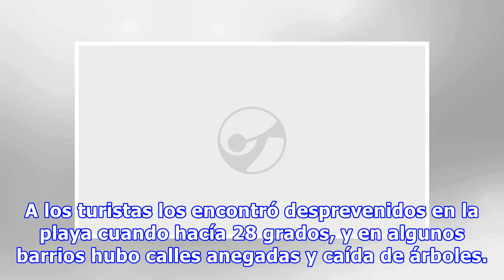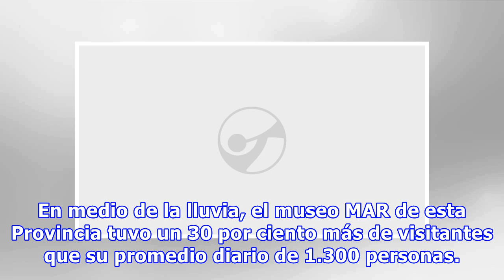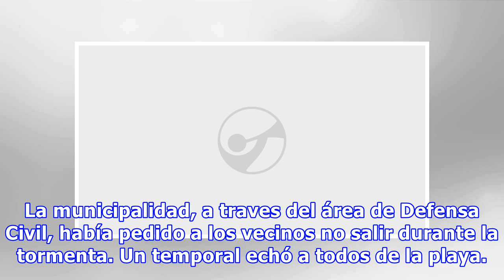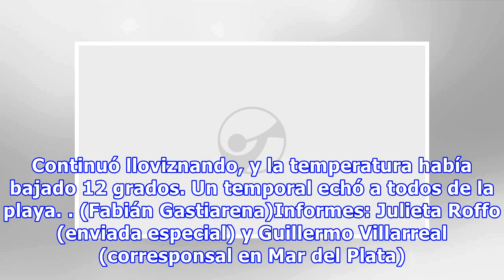Mar del plata: un temporal de lluvia y granizo echó a todos de la playa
La sombrilla no sirvió ni para paraguas: las ráfagas de viento del temporal que se desató esta tarde en Mar del Plata hicieron que fuera más conveniente mojarse que arriesgarse a que la sombrilla se volara. A las cinco de la tarde se hizo se noche. En muy pocos minutos, una tormenta eléctrica que llegó desde el sur golpeó la ciudad con fuertes vientos y lluvia, y granizo en algunas zonas. A los turistas los encontró desprevenidos en la playa cuando hacía 28 grados, y en algunos barrios hubo call...